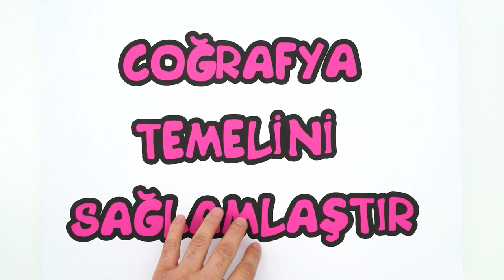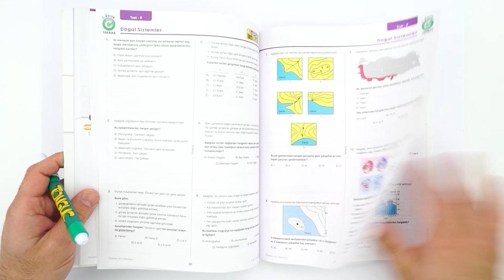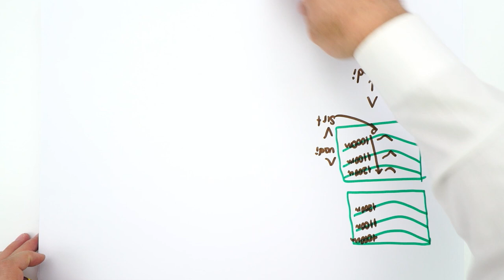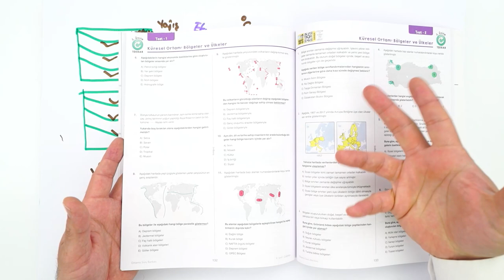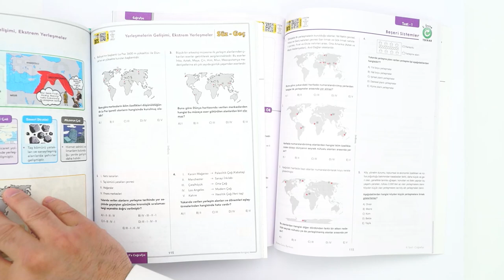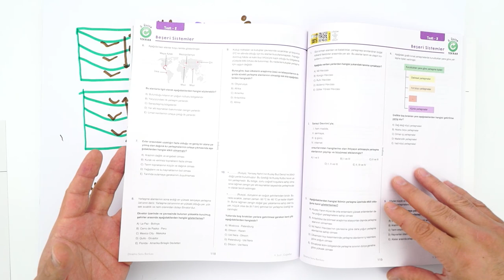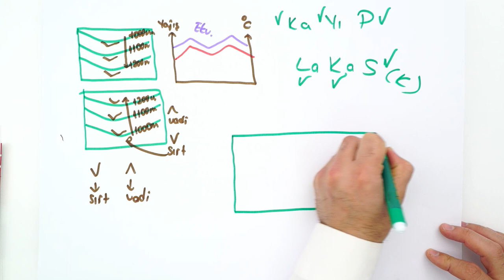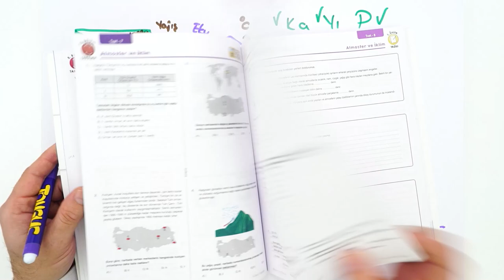Coğrafya Temelini Sağlamlaştır! 💪 Dinamik Rehberin ve Taktikler ✨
Coğrafya temelini sağlamlaştıracağın, 9. sınıf konularını pekiştireceğin temel rehberleden birini bu videoda gösteriyoruz. Ayrıca coğrafya dersinde işine yarayacak birkaç bilgiyi de ekledik. İyi seyirler!